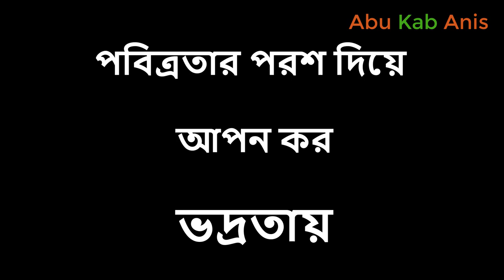রমজানের দীপ্ত আলো গজল| Ramjaner Dipto Alo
রমজানের হৃদয় ছোঁয়া নতুন গজল। রমজানের ঐ দীপ্ত আলো নাও হে মুমিন অন্তরে | রমজানের দীপ্ত আলো নাও হে মুমিন অন্তরে। Ramadan New Song | Ramjaner Dipto Alo | Ramjaner oi Dipto Alo
রমজান নিয়ে চমৎকার নতুন গজল: রমজান মাসের তুলনা হয় না।
এসেছে রমজান | রমজান এলোরে। Mubarakbad Mahe Ramzan. মাহে রমজান এলো। রমজানের সেরা গজল নাশিদ রমজানের দিপ্ত আলো। রমজান গেলে আর ফিরে পাবে না। রমজান এর একদম তাজা গজল || রমজান মাসের তুলনা হয়না || 2021 RAMJAN HIT GOJOLরমাজান মাসের টাটকা গজল। রমজানের নতুন গজল। রমজানর চমৎকার গজল। হৃদয়স্পর্শী । Ramadan Nasheed Ramzan Gojol. New Islamic Song Esheche Ramjan. notun gojol.